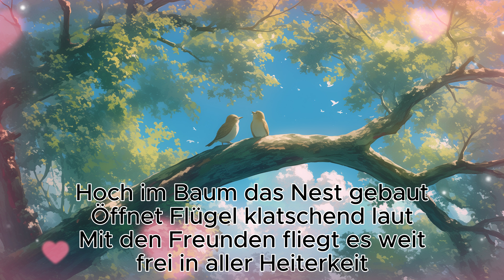Das Vogelfutter schmeckt so fein - Kinderlied - Deutsch/German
Das Vogelfutter schmeckt so fein - Kinderlied
Deutsch/German

[Vers]
Das Vogelfutter schmeckt so fein
Drum pikt pikt pikt das Vögelein
Von Ast zu Ast es hüpft herum
und zwitschert fröhlich frei herum

[Vers 2]
Morgen früh im Sonnenschein
Fliegt es hoch und frei.
Schau die bunten Flügel an
Tänzelt durch den blauen Bann

[Chorus]
Pikt pikt pikt das Vögelein
Futtert Körner ganz allein
Pikt pikt pikt im Morgen Licht
Singt sein Lied und lacht für dich

[Vers 3]
Hoch im Baum das Nest gebaut
Öffnet Flügel klatschend laut
Mit den Freunden fliegt es weit
frei in aller Heiterkeit

[Vers 4]
Sonne küsst den Federkranz
Über Wiesen wirft es Glanz
Klein und groß sie fliegen hoch
Liebe schwingt in jedem Ton